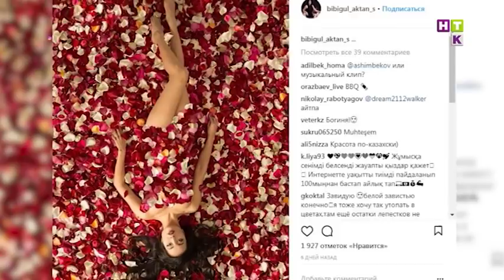«Букет на прокат». У Бибигуль Актан новый бизнес!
Очень кстати актриса Бибигуль Актан заявила о своём новом цветочном бизнесе! Ведь в сети гуляет трэнд «букет на прокат». Знаменитость эту идею не поддерживает, и предлагает девушкам так не унижаться, а воспользоваться ее советом!